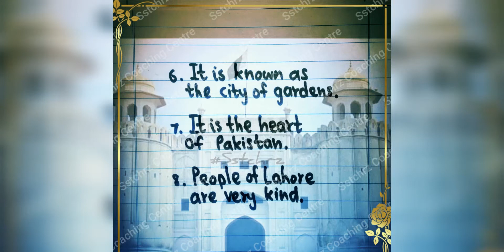Teacher's Guide | My City | Creative Writing | 10 Lines Essay | English | Prep | Grade 1 2 3